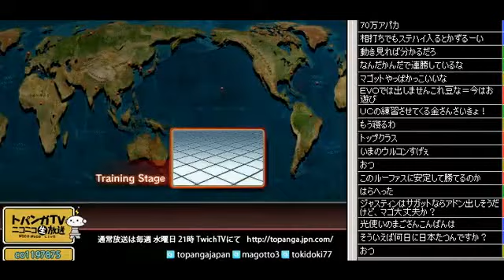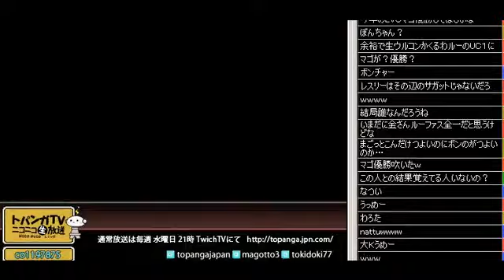TOPANGA TVニコニコ版 生主 Mago(Sagat) SSF4 AE2012 ENDLESS MATCH(2／3) 2013.7.08